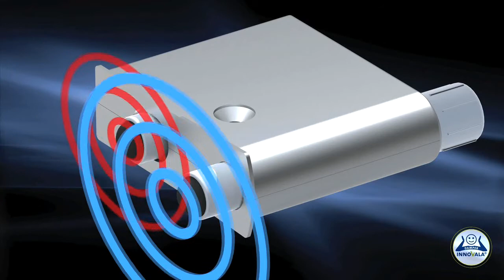Solua presenting Innovala door dampening systems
Solua presenting Innovala door dampenin systems. Kwik Fix Uni, Corner, Twin softclosing dampers.